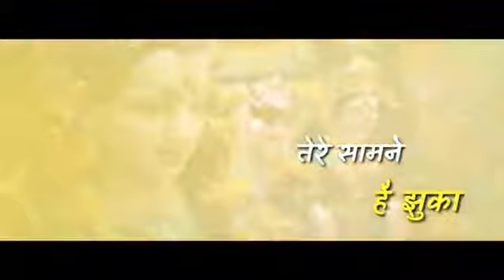Maha shivarattre special